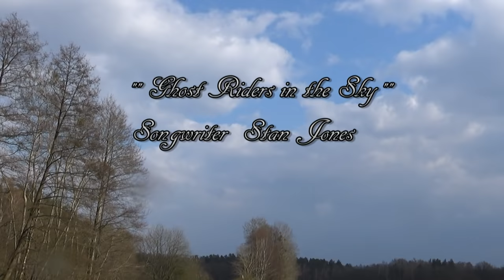GHOST RIDERS IN THE SKY - Wiesia Dudkowiak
if you liked the song or our video
you can support our music channel without any obligations
by sending any amount
we thank you very much for every support Wiesia

Jeżeli podobała się piosenka lub nasz filmik
możesz bez żadnych zobowiązań wesprzeć nasz kanał muzyczny
wysyłając dowolną kwotę,
za każde wsparcie serdecznie dziękuję Wiesia

Wiesia Dudkowiak - accordion
Przemo Dudkowiak - guitar
Ghost Riders in the Sky  -  Jones Stan
An old cowboy went ridin' out one dark and windy day
Upon a ridge he rested as he went along his way
When all at once a mighty herd of red eyed cows, he saw
Plowed through the ragged skies and up a cloudy draw
Their brands were still on fire and their hooves were made of steel

Their horns were black and shiny and their hot breath you could feel
A bolt of fear went through him as they thundered through the sky

For he saw the riders coming hard and he heard their mournful cry
Yipie I oh, yipie I ay, ghost riders in the sky

Their face is gaunt, their eyes were blurred
Their shirts all soaked with sweat
He's ridin' hard to catch that herd but he 'ain't caught 'em yet
'Cause they've got to ride forever on that range up in the sky

On horses snorting fire as they ride on, hear them cry
As the riders leaned on by him, he heard one call his name

If you want to save your soul from hell a riding on our range
Then cowboy change your ways today or with us you will ride

Tryin' to catch the devil herd across these endless skies
Yipie I oh, yipie I ay

Pewnego ciemnego i wietrznego dnia wyjechał stary kowboj
Po drodze odpoczął na zboczu
Kiedy nagle ujrzał potężne stado krów o czerwonych oczach
Przeorany przez nierówne niebo i pochmurny ciąg
Ich piętna wciąż płonęły, a ich kopyta były wykonane ze stali

Ich rogi były czarne i błyszczące, a ich gorący oddech można było poczuć
Przeszył go grom strachu, gdy grzmiały po niebie
Widział bowiem jeźdźców nadjeżdżających gwałtownie i słyszał ich żałobny krzyk
Yipie I oh, yipie I ay, duchowi jeźdźcy na niebie

Ich twarz jest wychudzona, ich oczy były zamazane
Ich koszule nasiąkły potem
Ciężko jedzie, żeby złapać to stado, ale jeszcze ich nie złapał
Ponieważ muszą jechać wiecznie na tej górce na niebie

Na koniach parskających ogniem, gdy jadą, usłysz ich płacz
Kiedy jeźdźcy oparli się o niego, usłyszał, jak ktoś woła jego imię
Jeśli chcesz ocalić swoją duszę przed piekłem, wybierz się na naszą ofertę
W takim razie kowboj zmień dziś swoje zwyczaje lub pojedziesz z nami

Próbuję złapać stado diabłów na tym niekończącym się niebie